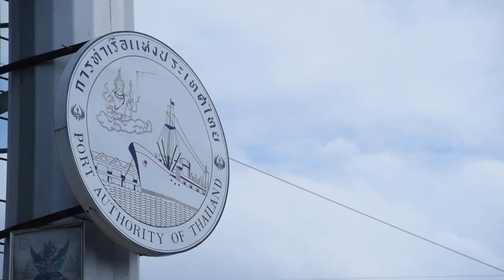WHAT IS SHOE EP.6 ตั้มชำแหละMO2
ขุนพลช้างศึกออกเดินทางสู่อินโดนีเซีย เช้ามึดที่ผ่านมาด้วยสายการบินอะไรไม่รู้ แต่ที่เรารู้คือ ตั้ม ธนบูรณ์ เกษารัตน์ ห้องเครื่องชุดนี้พร้อมมาเผยให้เพื่อนๆ What Is Shoe ฟังพร้อมกันว่า มิซูโน่ โมเลเรีย 2 มันดีอย่างไร. ตามมา